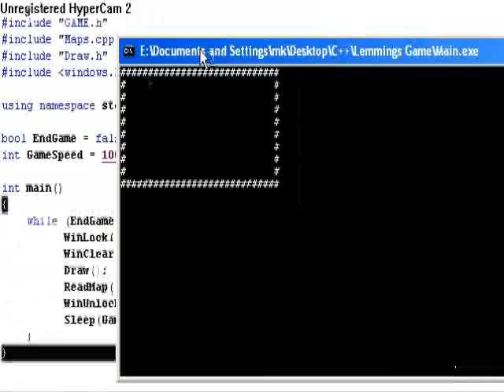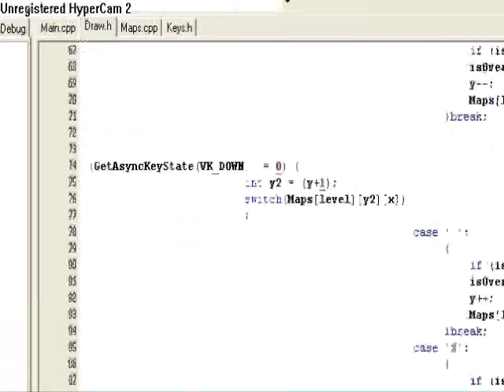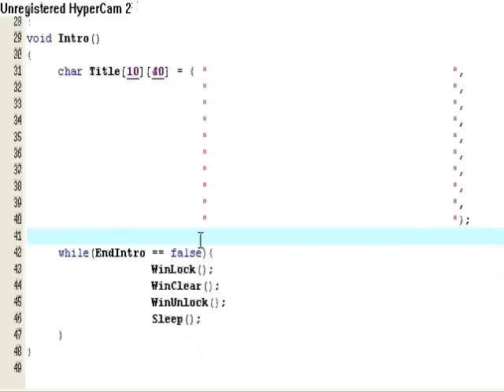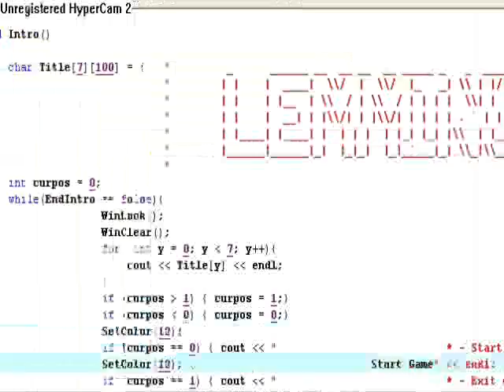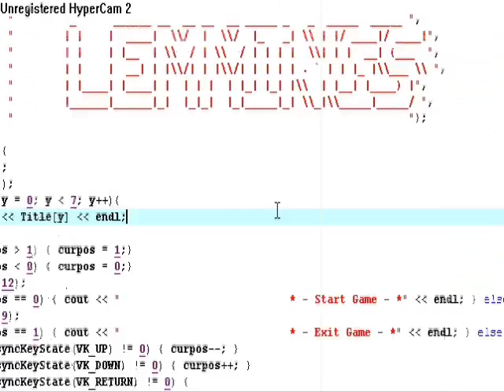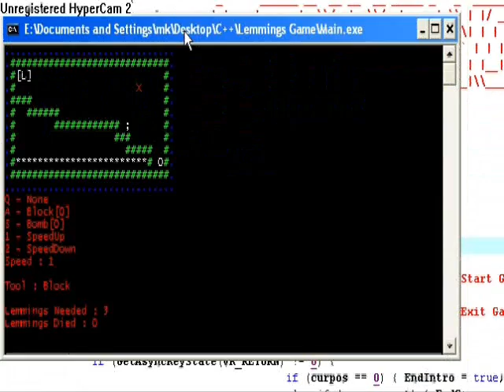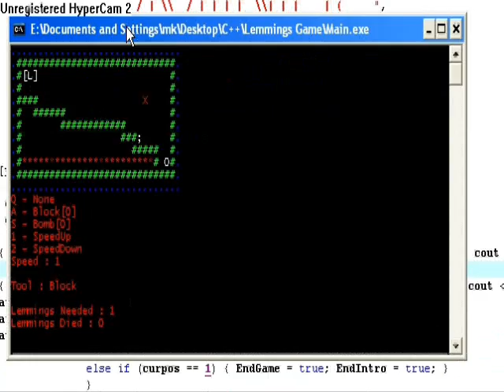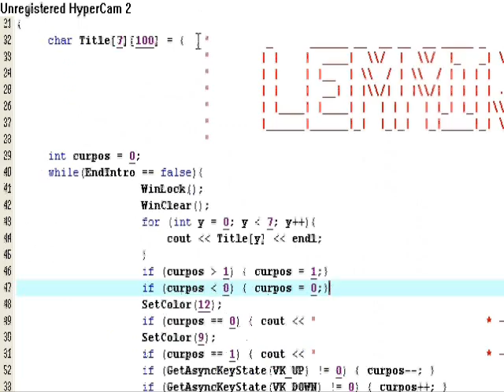ascii Lemmings in the making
songs used in this video belong to to the producers of theses songs